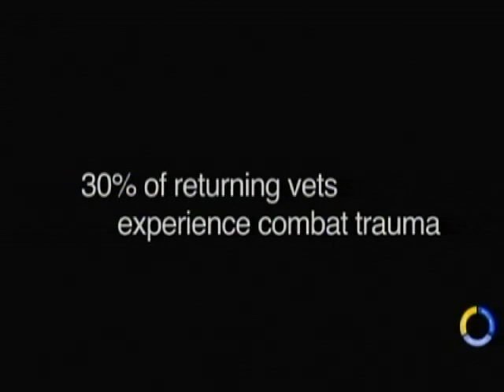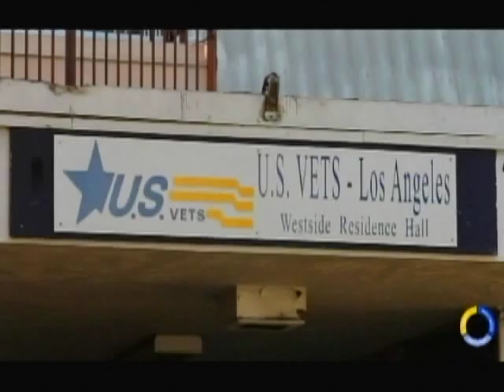laco.SCVTV.com 1/16/2012 Profiles of Hope: Steve Peck, son of Gregory Peck, on L.A. County Mental He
January 16, 2012 | Watch this video and others like it in hi-res at SCVTV.com